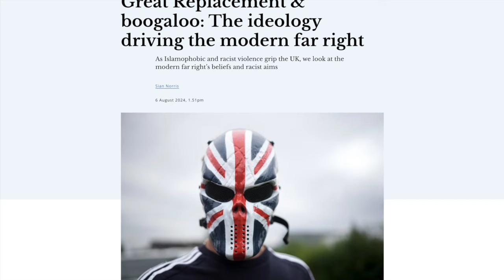Episode 107: Far Right Ideology and the UK Race Riots with Sian Norris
Sian Norris is a journalist and writer specialising in human rights for openDemocracy.org. Her work has appeared in the Observer, the Guardian, the i, the New Statesman, openDemocracy, and Byline Times. Sian's book Bodies Under Siege: How the far right attack on reproductive rights went global is published by Verso in June 2023. She was the founder of the Bristol Women's Literature Festival.

Her latest article on Great Replacement & boogaloo: The ideology driving the modern far right: